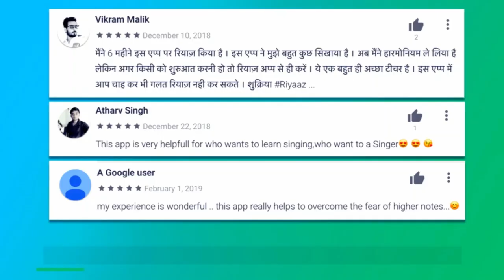Bollywood Songs & Ghazals based on Raag Ahir Bhairav | उस्ताद ग़ुलाम अली की ग़ज़लें राग अहीर भैरव पर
Learn Raag Bhairav, Ahir Bhairav & Vairagi Bhairav | राग भैरव का रियाज़ सीखें इस वीडिओ से

Bollywood Songs' List:-

Ghulam Ali Khan Sahab's Ghazals:-

Mehdi Hassan Sahab's Songs/Ghazals:-

Jagjit Singh Sahab’s Ghazals:-

More Links:-